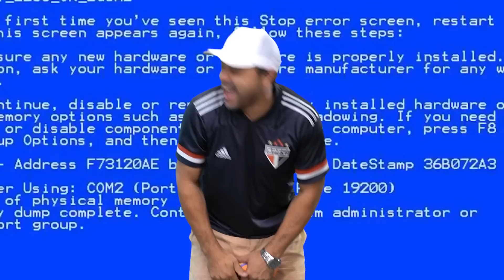ESPECIAL DE NATAL: AMIGO SECRETO DO CAMISA 21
O espírito natalino invadiu o Marmitex! E para celebrar esse momento de união, fizemos um amigo secreto com a equipe do Camisa 21. É hora de relembrar as zueiras que marcaram o ano do canal, entregar presente ruim e fazer discurso clichê. De quebra, neste especial de Natal, presenteamos você revelando o rosto do Pai de Família. Aperte o play e confira!

Créditos:
MARCELO FERRELLI/Gazeta Press